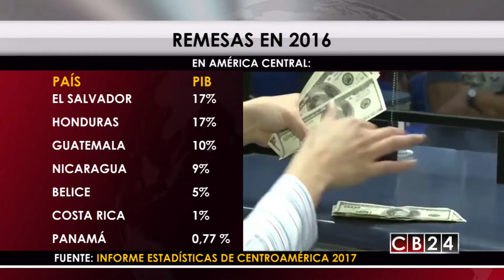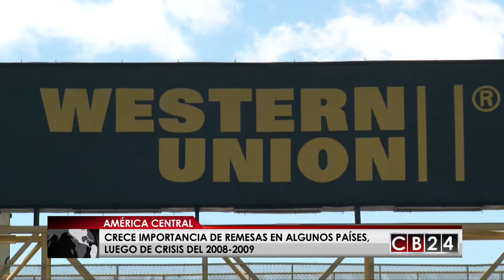Crece importancia de remesas en algunos países, luego de la crisis del 2008-2009; según estudio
Un análisis elaborado por el programa Estado de la Región revela que ha crecido la importancia de las remesas en algunos países de América Central, luego de la crisis del 2008 y 2009.

Después de una reducción en las remesas producto de la crisis económica internacional del 2008 y 2009, en los últimos 3 años en El Salvador, Guatemala y Honduras las remesas han aumentado su participación en la economía en aproximadamente un punto porcentual, según el análisis de Estadísticas de Centroamérica 2017 del programa Estado de la Región.

En el 2016 estos flujos de dinero representaron cerca del 17% del Producto Interno Bruto; PIB, tanto El Salvador como Honduras, mientras que en Guatemala representaron el 10% del PIB.

En Nicaragua y Belice, las remesas sumaron el 9%, y 5% de PIB respectivamente.

Mientras que en países como Costa Rica y Panamá estos flujos de dinero proveniente del extranjero representaron 1% y 0,77 % concerniente a la Producción Interna Bruta de cada uno de esos países.

El análisis revela que casi todos los países de la región, menos en Costa Rica y Panamá, las remesas representan más del doble del valor de la Inversión Extranjera Directa, IED.

En concreto, las remesas como proporción de la IED representaron en naciones como El Salvador 12,3%, en Guatemala 6,2%, en Honduras 3,8%.

Mientras que en Nicaragua ese porcentaje se ubicó 1,4 puntos porcentuales. Mientras que países como Costa Rica y Panamá ese indicador económico se ubicó en 0,2% y 0,1%, respectivamente.

El estudio además concluye, que en un escenario de cambios en las políticas migratorias de Estados Unidos, la creciente dependencia de las remesas incrementa la vulnerabilidad de la región.

Asimismo, estos hechos evidencian la necesidad de buscar alternativas de política para estimular la inversión y el ahorro interno así como diseñar nuevas estrategias para atraer Inversión Extranjera Directa.